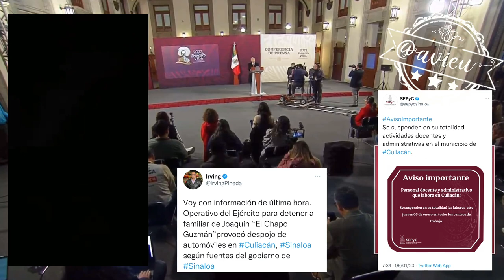El Pdte. no tiene información de los enfrentamientos y narcobloqueos en Culiacán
🚨 Al momento, el Pdte. no tiene información de los enfrentamientos y narcobloqueos en Culiacán en curso, dice que al rato informa Rosa Icela, AbrazosNoBalazos 🦆